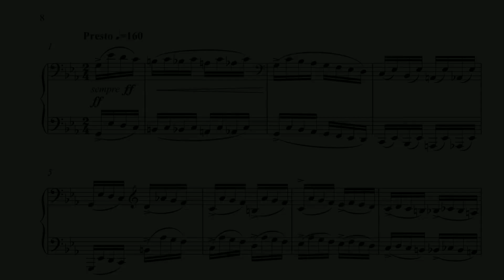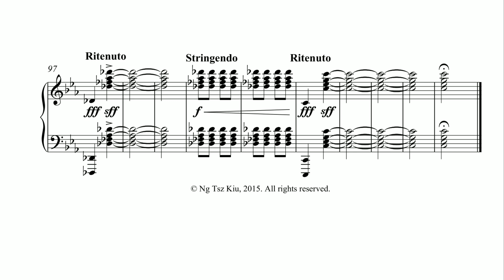Piano Sonata no.2 in A-flat Major, Second Movement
Composed in 2015, 2nd movement of a 5 movement Piano Sonata.

A furious counterpart to the serene and motivational first movement. Surprisingly it's in sonata form since I want to learn from the finale of Chopin's Second Sonata, mixing the 1st Movement of Beethoven's op.111.

The recording was recently recorded by myself. I have tried my best and this is a fairly good recording itself despite a few slips. Hope you enjoy!

I will try my best to record the first movement and the whole sonata!!